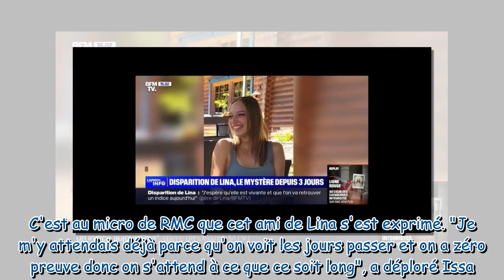Cette crainte au Disparition de Lina, Issa, un ami d'enfance éprouvé, s'y attendait